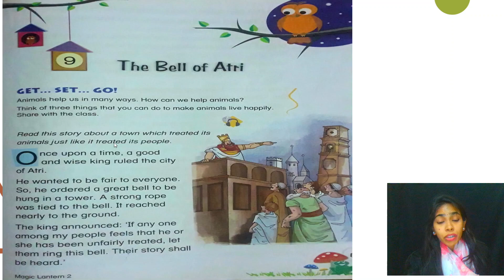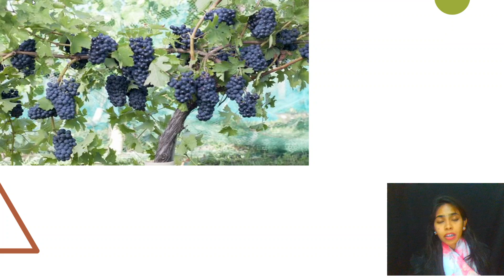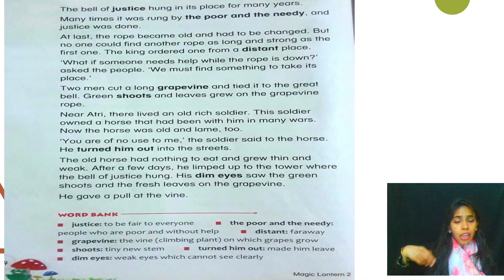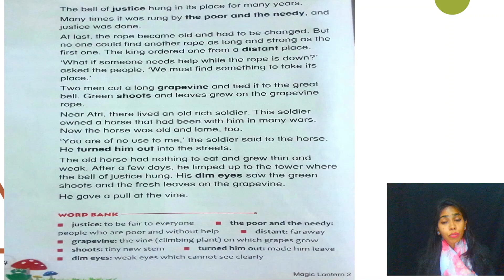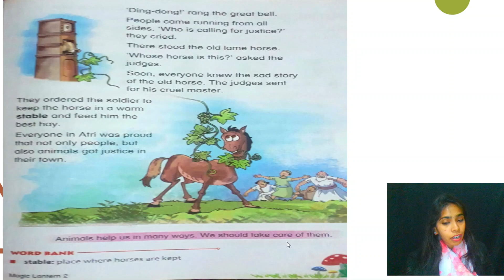ll-English- L-9: The Bell of Atri (Explanation)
Class: 2
Date: 28 Jan